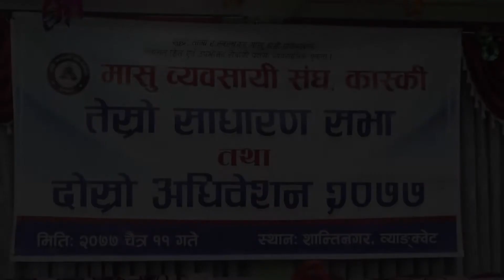मासु व्यवसाय संघ , कास्की